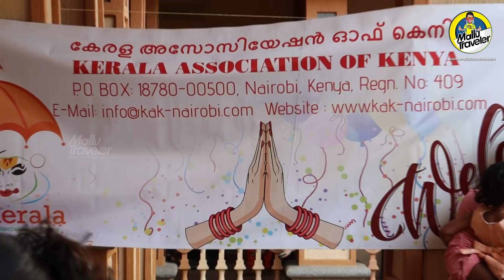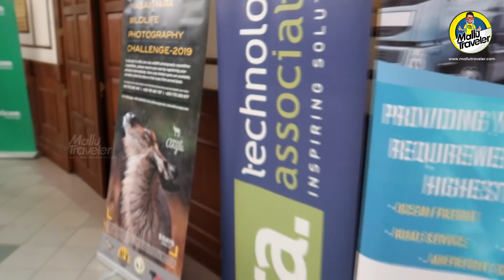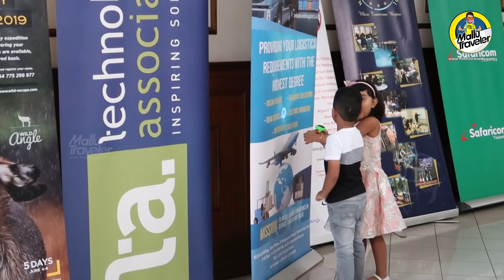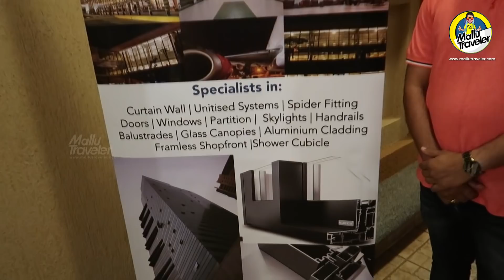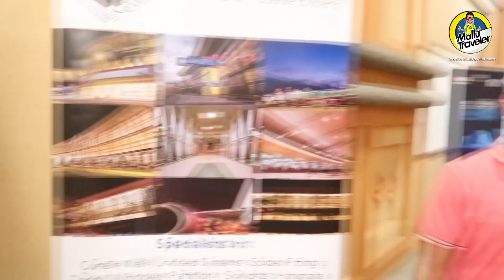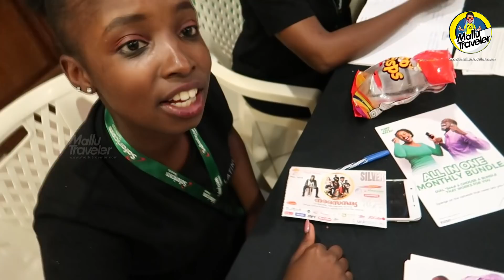KERALA to AFRICA// EP 12 // invited to Kenyan malayali association event.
*യാത്ര  ചെയ്യാൻ  ആഗ്രഹമുണ്ടായിട്ടും  പണമാണോ  നിങ്ങളുടെ  പ്രശ്നം.*
കുറഞ്ഞ  ചെലവിൽ   കൂടുതൽ  യാത്ര  നടത്താൻ  ആഗ്രഹമുള്ള  മലയാളികൾക്കായി  ഒരു  ചാനൽ.

👉 ആഫ്രിക്കൻ  യാത്രയുടെ  മുഴുവൻ വിഡിയോകൾക്കുമായി  തായെ  കാണുന്ന  ലിങ്ക്  ക്ലിക്ക്  ചെയ്യൂ...

👉 കേരളത്തിൽ  നിന്നും  സിങ്കപ്പൂർ  വരെ  റോഡ്  മാർഗം  നടത്തിയ  യാത്രകൾ  കാണാൻ,  തായെ ഉള്ള  ലിങ്ക്  ക്ലിക്ക്  ചെയ്യൂ...

കുറഞ്ഞ ചിലവിൽ കൂടുതൽ യാത്ര ചെയ്യാൻ ആഗ്രഹിക്കുന്നവർക്ക്‌ ഞങ്ങളുടെ വെബ്സൈറ്റിന്റെ സഹായം സൗജന്യമായി കിട്ടാൻ ലിങ്ക്‌ തുറക്കുക
Open our WEBSITE for budjet travel helpline

ദിവസവും ഉള്ള ഫോട്ടോസ്‌ കാണാൻ ഇൻസ്റ്റഗ്രം നൊക്കുമല്ലൊ.

കുറഞ്ഞ ചിലവിൽ വിമാന ടിക്കറ്റ്‌, ലഭിക്കാൻ മലയാളികളുടെ സ്വന്തം ആപ്പ്ലികേഷൻ ആയ ഫെയർ ഫെസ്റ്റിന്റെ സഹായം ലഭിക്കാൻ ഡൗൺലൊഡ്‌ ചെയ്യാൻ ലിങ്ക്‌ തുറക്കുക

ഉപയോഘിക്കുന്ന ക്യാമറ :  canon g7x, gopro hero 6 , i phone 6
എഡിറ്റിംഗ്‌ : Edius 7.5